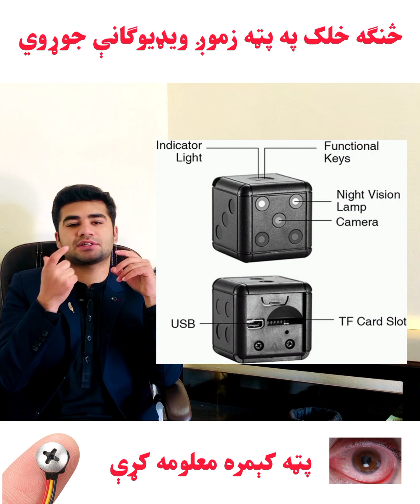pata camera dase malooma kry | find spy cam